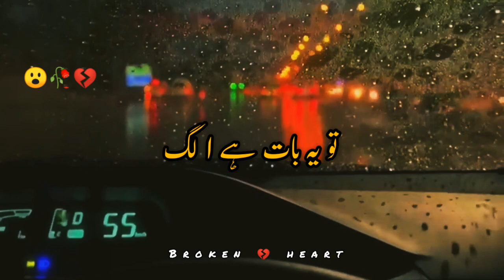Hal Ye Ha K Swaal 🥀||Deep Lines || WhatsApp Status ||Sad Poetry || Painful Shayeri/brokenheart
Haal Ye Ha K Swaal 🥀||Deep Lines || WhatsApp Status ||Sad Poetry || Painful Shayeri/brokenheart brokenheart /whatsappstatus